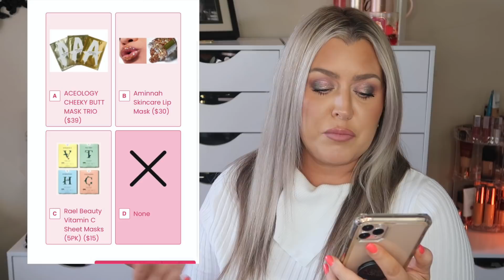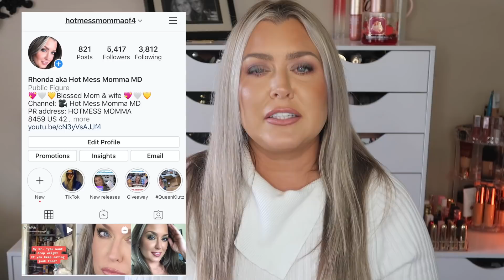Boxycharm Survey Quizes 2020 Future Spoilers? | 30k giveaway | HOT MESS MOMMA MD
Boxycharm Survey Quizes 2020 Future Spoilers?

Thank you to everyone who is sending me your Boxycharm surveys and quizzes. Keep the surveys and quizzes coming. You can send them to my Instagram @hotmessmommaof4

* Leave the best way to get a hold of you
example- IG handle, email. and or Twitter handle
* Must be 18

** My Makeup Turn Table stands

This will help me be able to afford and provide more content you y'all.

CODE: HOTMESS
Saves 40%

SKINSTORE
Link to store
Code- HOTMESS
Saves 25%

Saves 20%
Code: HOTMESS

MAKEUP GEEK
CODE: HOTMESSMOMMAMD

Gerard Cosmetics-
Code: HOTMESS

Code HOTMESS10
saves 10%

Code: HOTMESS
saves 10%

CODE: HOTMESS
First Box is $21